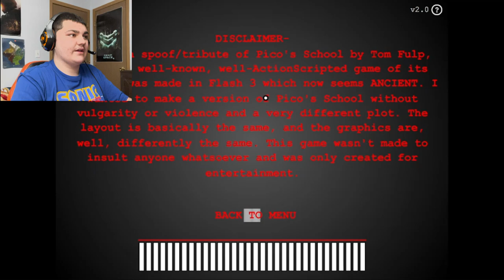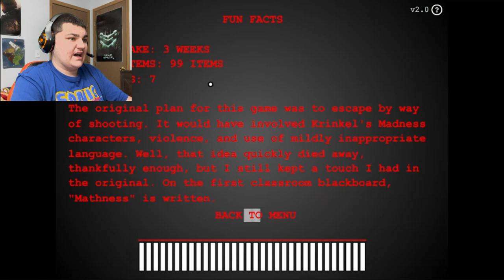I'M GETTING OUT OF THIS DUMB SCHOOL!! | Riddle School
This Is Riddle School, a puzzle game that I played this game before when I was 11 years old in elementary school in 5th grade and I'm replaying it.

Here is the link to Gamejolt If you guys want to play this game